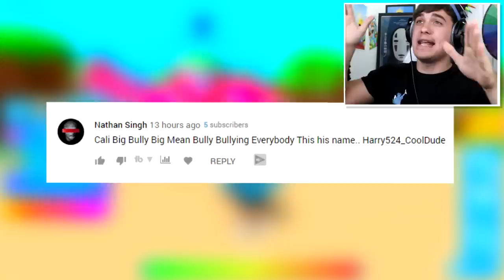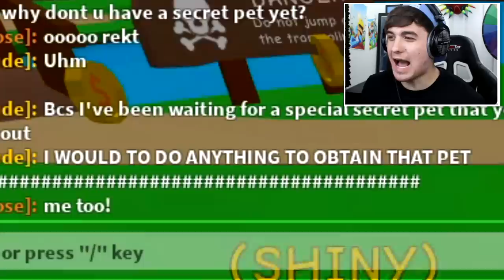NOOB DISGUISE TROLLING!! NOOB WITH GODLY GEM TROLLS WORST BULLY EVER ROBLOX BUBBLEGUM SIMULATOR!!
Today im Noob disguise trolling the worst bully ever inside of roblox bubblegum simulator

🛒 Hottest Merchandise!!

--Credits--

Music & Sounds:
Epidemic Sounds